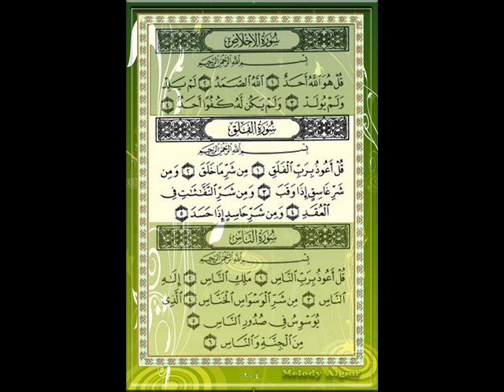سورة الفلق للقارئ الشيخ خالد القحطاني.